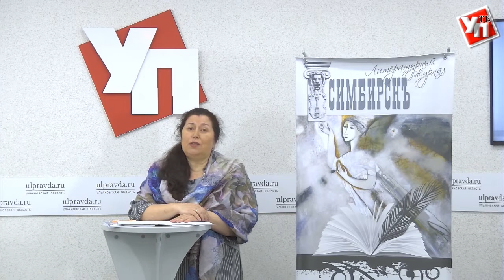Литературная гостиная: Кувшинникова и Ушакова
Гости программы - Елена Кувшинникова, поэт, член Союза писателей России, лауреат поэтической премии им. Н.Н. Благова, главный редактор литературного журнала «Симбирскъ» и Елена Ушакова - музыкант, преподаватель областной детской школы искусств, автор музыки на стихи поэтов-классиков и современных ульяновских поэтов.